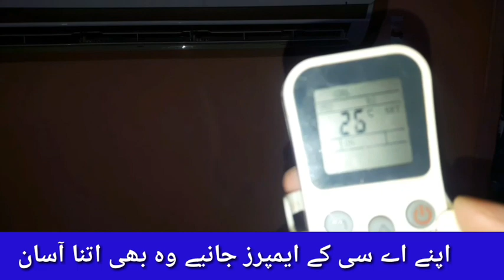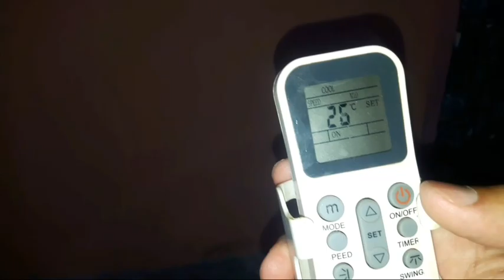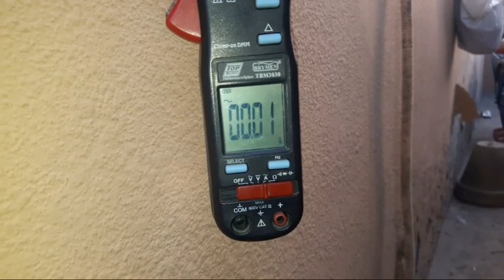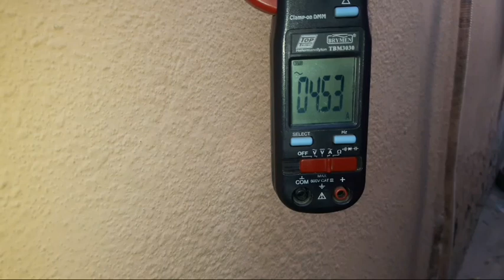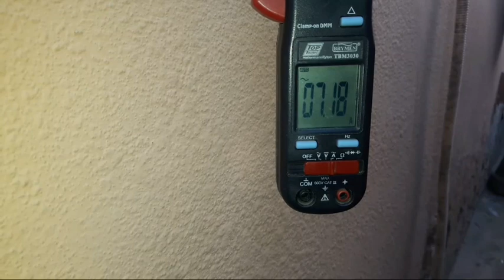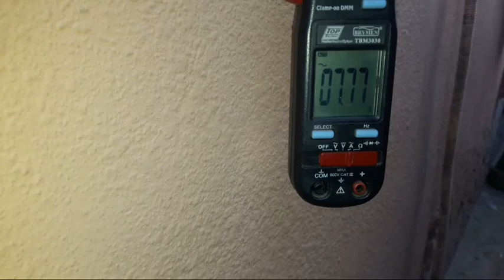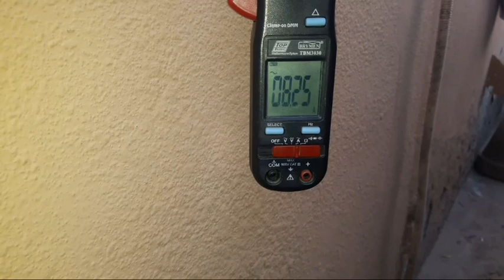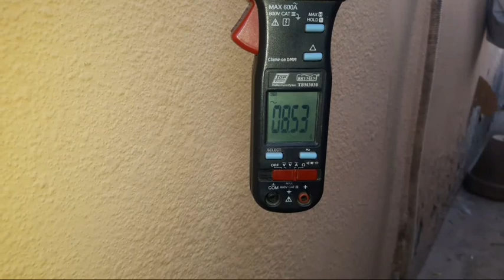Orient inverter ac# At the starting Ampere and Standing ampere |urdu hindi| smart solution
In this video and I have told about the orient  are in the Ultron series of DC inverters AC, Starting Empress and Standing on Watch Video Like Share and Subscribe My Channel Thanks